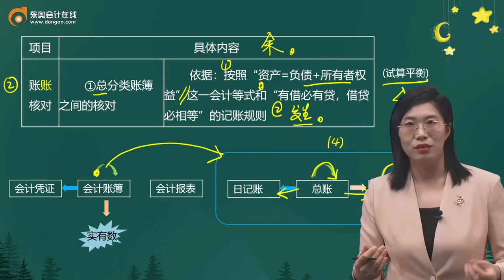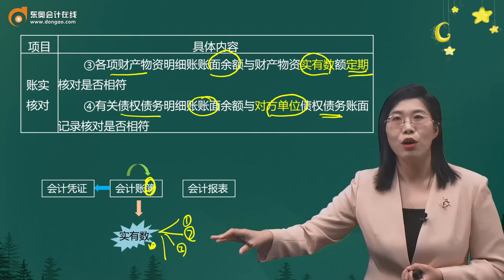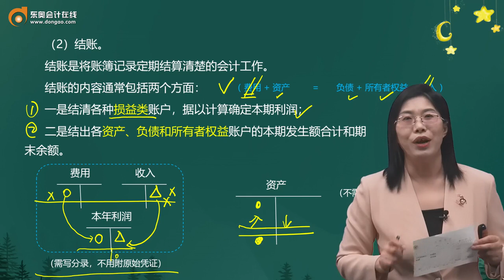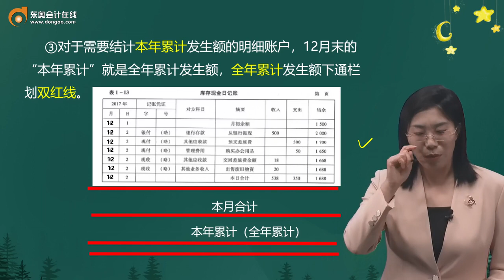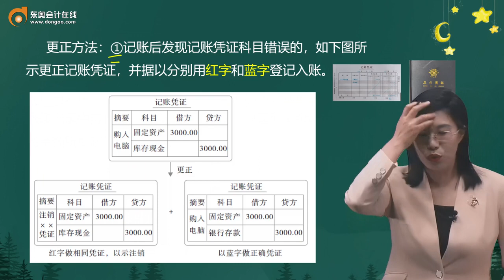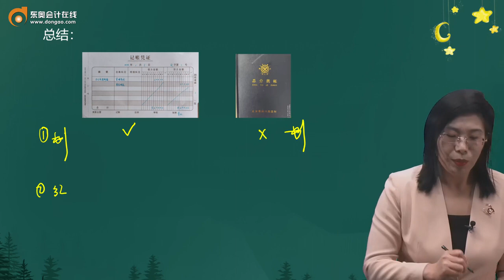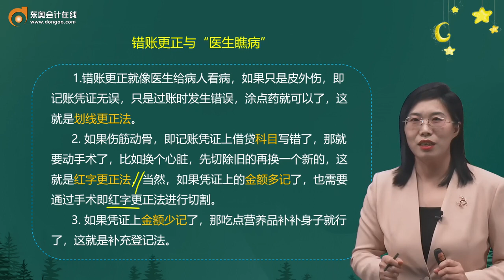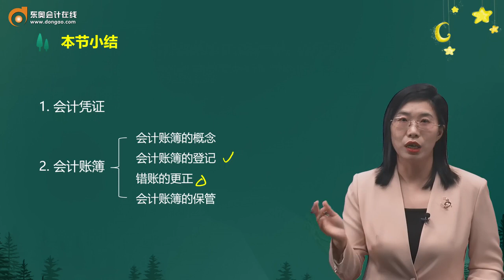2022 初级会计师 初级会计实务 肖磊荣 新教材基础班第15讲 会计凭证和会计账簿（4）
2022 初级会计师 初级会计实务 肖磊荣 新教材基础班